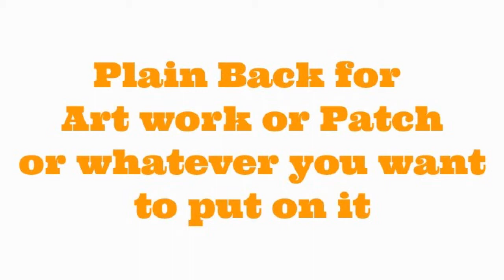Leather bomber jackets & Leather military jackets : American Mystique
True American Leather Bomber Jackets come in American Standard Sizing, and also come in a variety of handsome premium leathers, like Goatskin, Cowhide, Sheepskin, and Vintage Lambskin.  The Type A2 has been a standard jacket the Air Force has issued to is personal.  American Mystique offers its customers several varieties of the A2 Leather Bomber jacket.  The Kitty Hawk, the American Eagle, and the 50 Mission.  In the G1 Navy Flight Jackets, American Mystique offers the Vintage G1 Lambskin and the U.S. Issued Navy and Marine Corps Aviator Flight Jacket.  When it comes to the B3, American Mystique stands for the best with The General B3, which was formally called the Patton B3 until Patton’s Estate and the manufacturer, The Cockpit, could not reach agreement on the use of Patton’s name with the product.  So it is now referred to as “The General”, though other U.S. Army General Officers did wear B3’s against the winter cold.

The Kitty Hawk A2 is a civilian cut version, just exactly like the Eagle, but with the intent of being a much more comfortable and warmer version.  The Kitty Hawk A2 Leather Bomber Jacket comes with 3oz’s of Polyester Fill under the lining for better warm and a more relaxed feel.  The Type A2 American Eagle Leather Bomber Jacket comes as THE Official U.S. Air Force Issued wear.  100% American Cowhide as designated by the Department of Defense.

The 50 Mission is a special made civilian version, made of 100% vintage Lambskin.  It’s commonly known as the Luxurious A2 Bomber Jacket.  Is called 50 Mission, as some folks want that battle scared look. Inside and out, it’s certainly has that snug look and feel of an old friend.

The G1 Leather Flight Jackets come in civilian and official issue models as well.  The Vintage G1 Flight Jacket comes in vintage Lambskin, with a relaxed civilian cut and fit.  It is the most luxurious of the G1’s.  The U.S. Navy/Marine Flight Jacket offered by American Mystique is THE Official and Authorized Navy Aviator Flight Jacket.  Both Naval and Marine Aviators wear this particular jacket.

American Mystique also offers up the B3 Shearling Bomber Jacket, a wonder and now luxurious jacket for the market.  Full of Legend and Glory, the B3 Bomber Jacket was worn by Bomber Crews in the B17 Flying Fortress, B24 Heavies, the B25, B26, and B26 bombers.  And some fighter pilots also managed to get ahold of the B3 Sheepskin jacket and they made good use of it.  Flying high altitude brought super cold temperatures, 65 degrees below and that did not count the wind factor either.  The B3 Bomber Jacket kept many crew members warm in such extreme tempts.

So no matter what type of leather bomber jacket you might desire, Modern or something with glory or legend tied to it, American Mystique covers the entire venue with high quality American Made Bomber Jackets made from American Manufacturers.